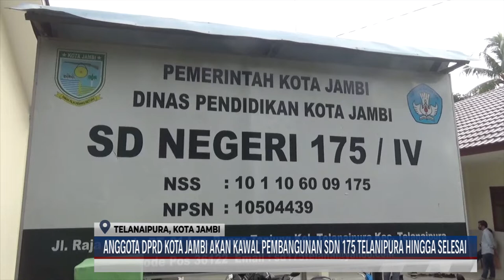(13/12/2021) ANGGOTA DPRD KOTA JAMBI AKAN KAWAL PEMBANGUNAN SDN 175 TELANIPURA HINGGA SELESAI